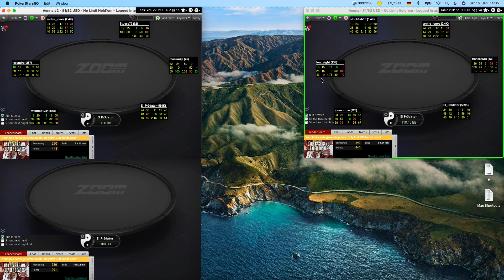NL 200/500 Zoom Poker - Would Charlie call the big jam?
I am playing 2 tables of NL 200 and 1 table of NL 500 Zoom poker on Pokerstars trying to apply the best EV Strategy for this pools: A mix of GTO and exploits. Check it out and let me know what your thoughts are.

You can find me also on Discord:  El_Pr3dator#0690

FAQ:
Q: Do you coach? A: Yes, if you are interested and want more details, hit me up on discord.
Q: What ist your winrate? A: If you are interested in coach, hit me up on discord and we can talk there. Otherwise, i do not see it relevant - see channel description.
Q: Why did you tag x or y player in a certain way? A: Tags are just my perception of a player given a certain number of infos like database, showdowns, etc based on a certain sample, so it can change all the time. Do not feel offended or intrigued, they are very subjective.